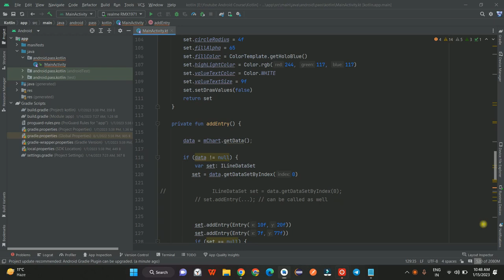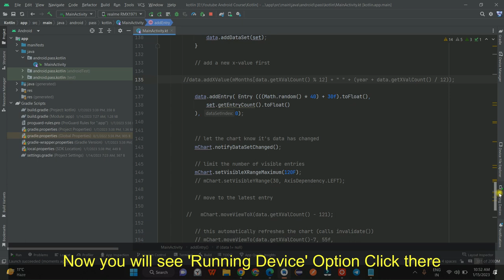Mirror Smartphone From Android Studio without using Vysor | Android Studio Electric Eel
Android Studio Electric Eel Mirror Feature